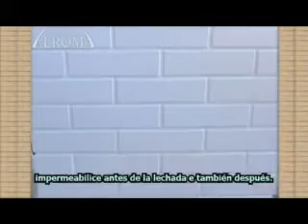DVD Ladrillos Ecologicos ALROMA Capítulo 20/21 - Opciones de Acabado - Subtítulos Español